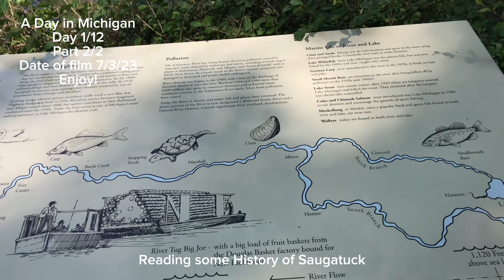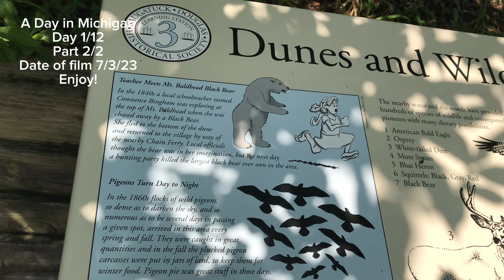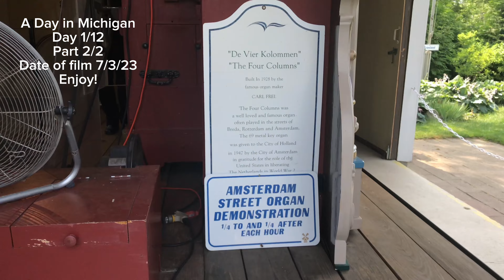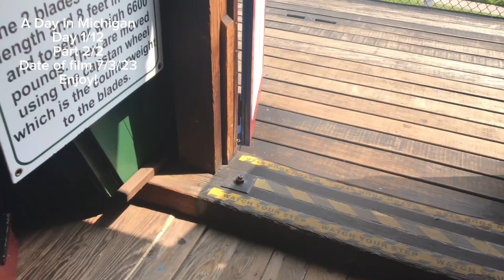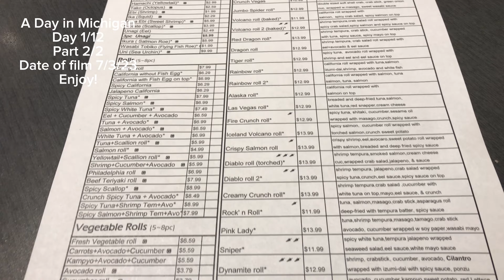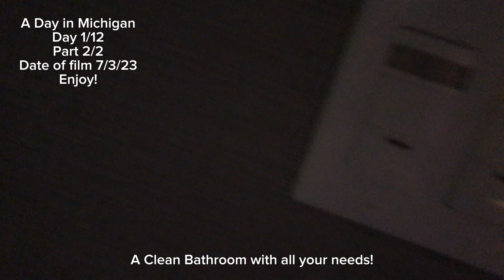A day in Michigan! | Part 2/2 | July Vlog 2023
Welcome to Michigan! I just arrived here yesterday! Had an Awesome day here in Holland and Saugatuck, MI! Hope you do enjoy todays vlog!